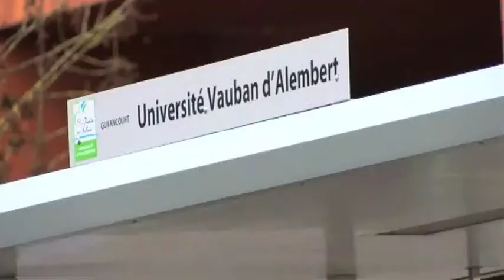Le budget 2014 de l'Université voté en déficit ... retorqué par le Recteur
L'Université de Versailles Saint-Quentin a réuni, ce mardi, son conseil d'administration, en vue de voter le budget 2014. Le budget présenté était en déséquilibre. Il n' a pas été validé par le rectorat. Un autre budget doit être présenté d'ici le 1er mars. Mais l'université peut continuer à fonctionner.